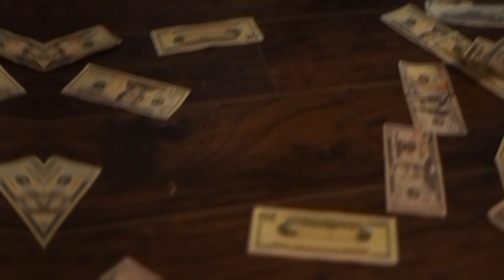Big James - Blues Out The Bank (Shot by Kid Avid)